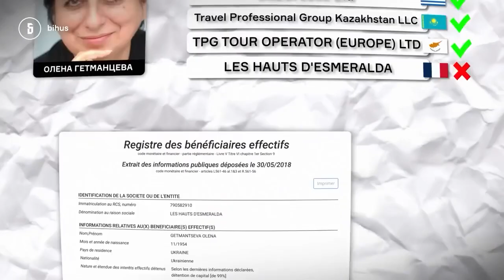В 2019 году Гетманцев попал в скандал из за семейных активов(In 2019, Getmantsev got into a scandal)